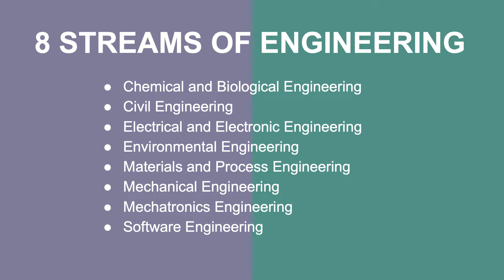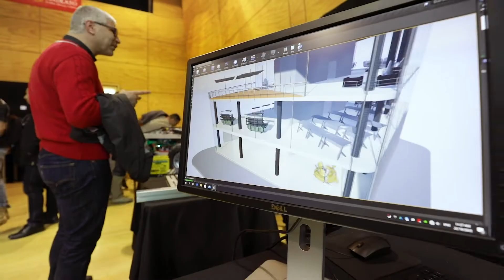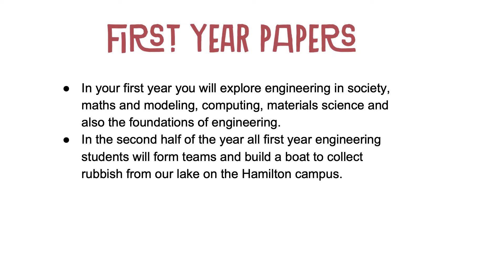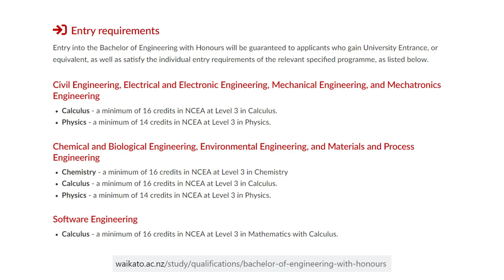Bachelor of Engineering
In this video, current student Zoe gives an overview of the Bachelor of Engineering (Honours) degree. Information covered includes, the streams that are available, what first-year core papers you can expect to take, and the exciting career prospects that this qualification can lead to.